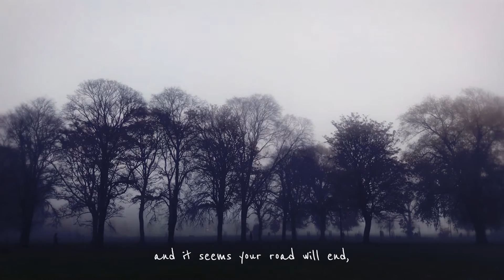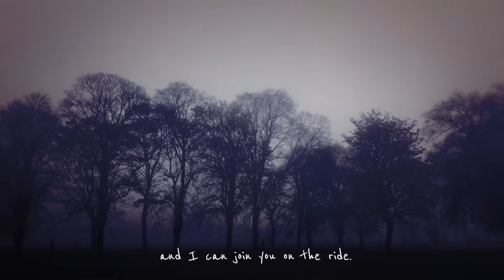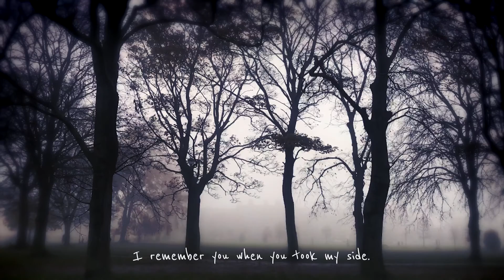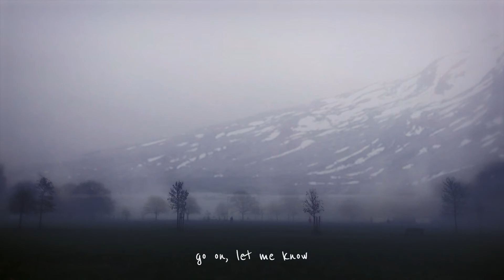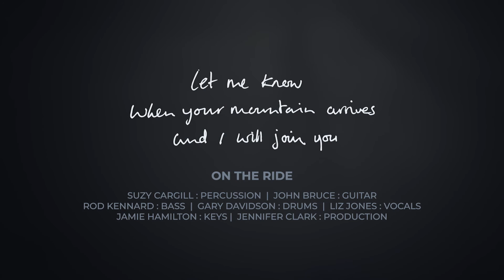On the Ride - LYRIC VIDEO - Liz Jones & Broken Windows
*Lyric video version*

On the Ride is a letter to friends, asking them to let us know when they're in need.
By Liz Jones & Broken Windows

"When your luck is low, old friend,
and it seems your road will end,
let me know when your mountain arrives,
I will join you on the ride."

Music & production credits at 04:20
Video footage credits at 04:45